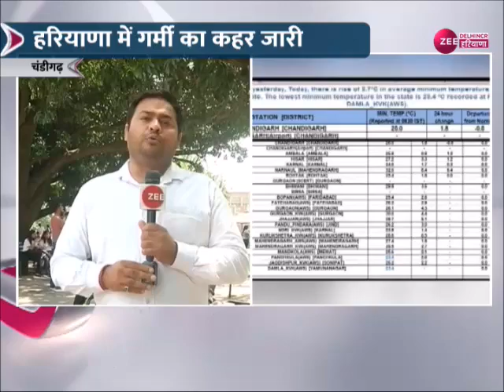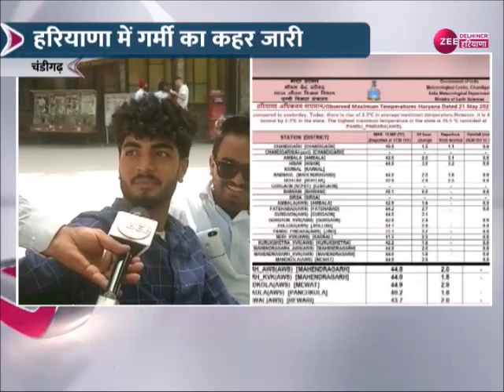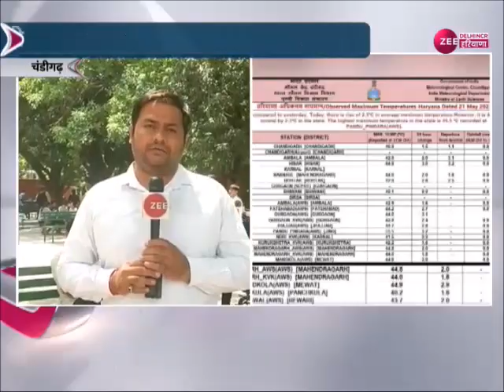Chandigarh : दिल्ली से हरियाणा तक गर्मी का सितम | Latest Updates | Hindi News | Weather Updates